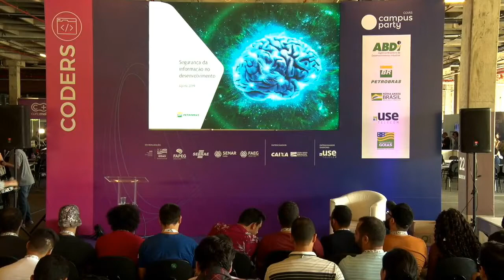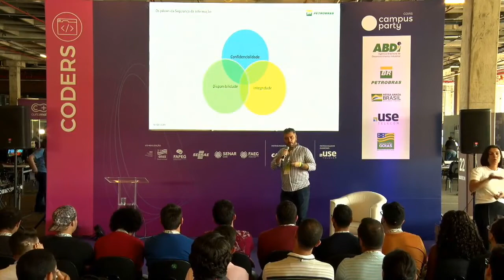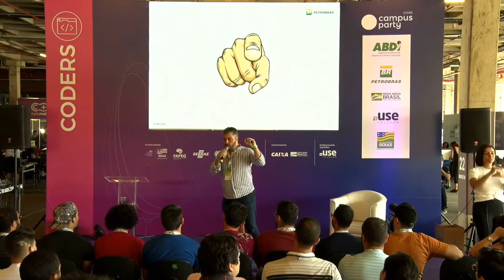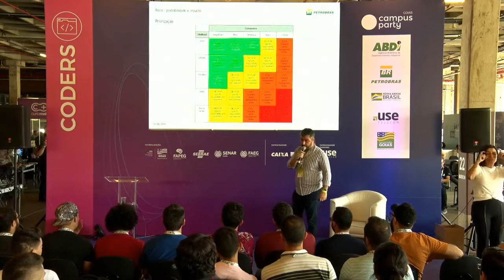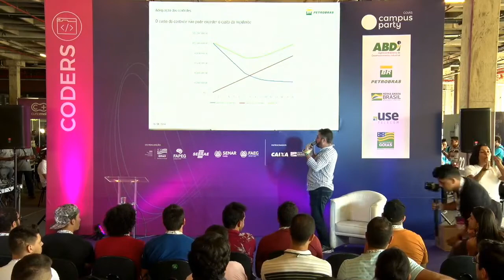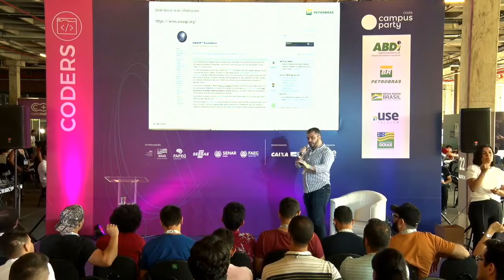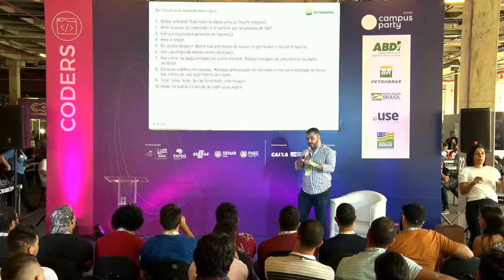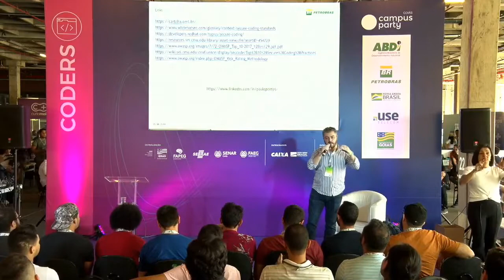CPGoiás - Segurança da informação no desenvolvimento de novas aplicações - Coders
Palco: Coders
Data: 06/09/2019
Horário: 13:15 às 14:00

Título: Segurança da informação no desenvolvimento de novas aplicações
A importância da cultura de segurança da informação fora da área de segurança da informação. O que todo desenvolvedor de aplicações deve saber para ajudar a  proteger a sua empresa de invasões, vazamentos e outros incidentes de segurança da informação.

Palestrante(s):
Paulo Henrique de Abreu Pontes
Paulo atuou por 20 anos como desenvolvedor e especialista de segurança da informação em empresas multinacionais nos segmentos de tecnologia e de energia. Autor de diversos padrões e arquiteturas de sistemas de missão crítica e de cursos focados em aumentar a segurança dos sistemas feitos in-company. No momento atuando focado em gestão de identidades e acessos assim como evangelização da cultura de segurança da informação.